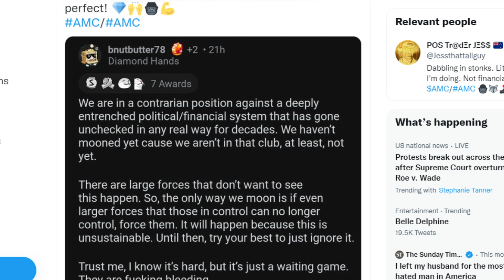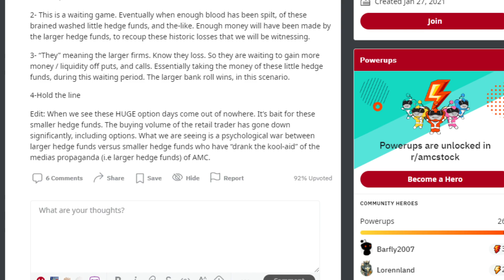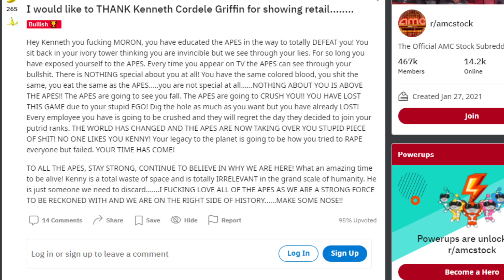AMC STOCK: WHY WE HAVEN'T MOONED... YET!